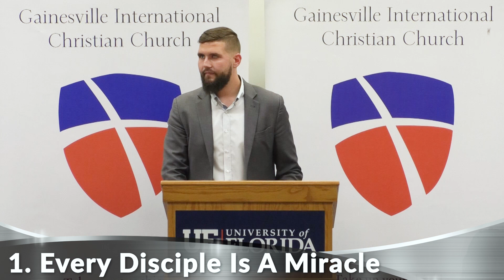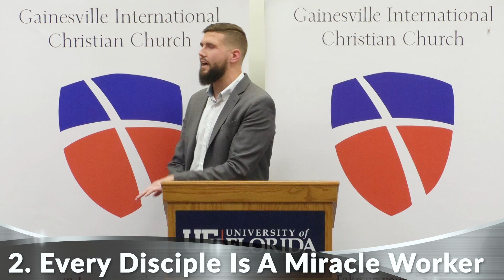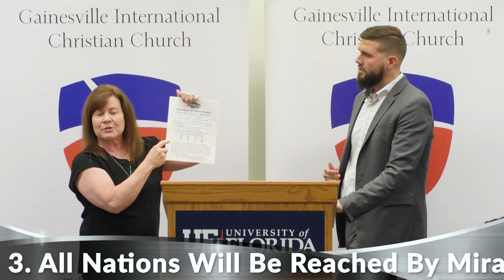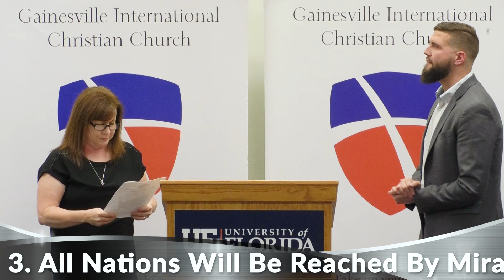The Year Of Miracles | Austin Devine | Sunday Service | January 8th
Austin Devine preaches about how to make this year the year of miracles in our lives and in the lives of others.